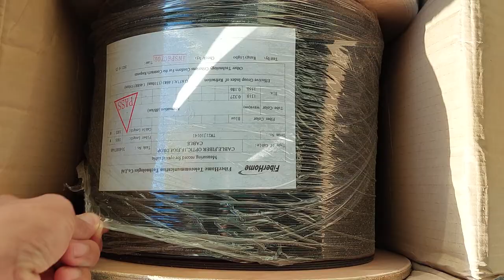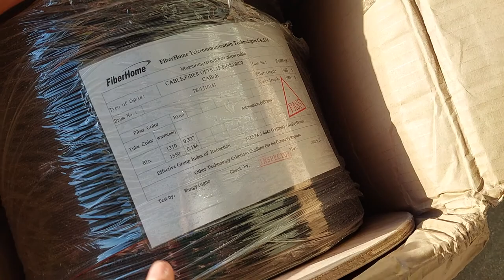PART -1 NEW PROJECT | FIBER OPTIC TERMINATION |SPLICING | OFFICE NETWORK UPGRADE UTP TO FIBER.